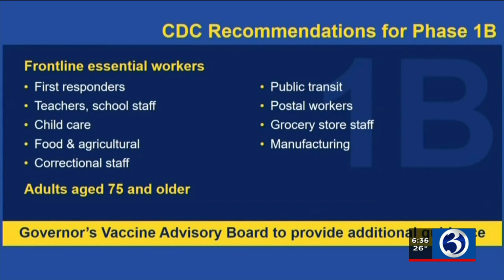VIDEO: Thousands in CT to get COVID vaccine earlier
If everything goes well, a long list of people who are essential workers will be able to get the vaccine by the end of next month.